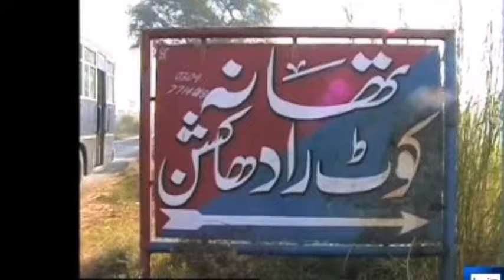PROGRAM LIVE WITH Y J KAMYANA PART1 DNN PRESENTATION PLZ SUBSCRIBE/LIKE FB PAGE/WEB SITE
EFFORTS AFTER WATCHING THIS PROGRAM LIVE WITH Y J KAMYANA PRESENTATION OF DNN WNC
WE ARE AVAILABLE ON DOSTS TV FB LINKED IN .TWITTER